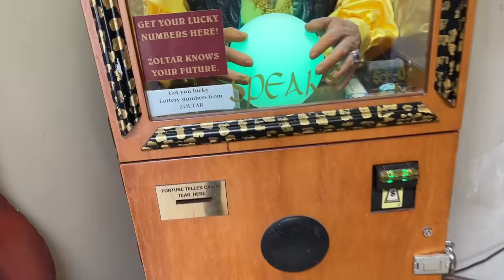M416 CHALLA LI 😍